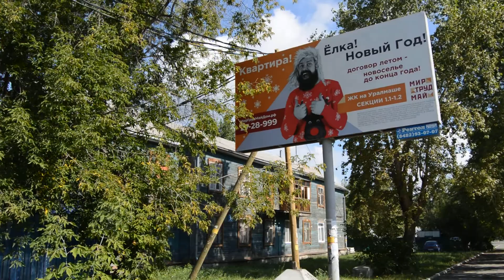Уралмаш исчезающий - Деревянные дома на улице 40 лет Октября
Деревянные дома постройки 1930 годов на улице 40 лет Октября, 31,33,35 в Екатеринбурге. 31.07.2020.

СМОТРИТЕ ПЛЕЙЛИСТ - PLEASE SEE PLAYLIST. VIDEO ID 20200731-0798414

Коммерческое использование платное. Стоимость 1 минуты видео 200 российских рублей или 3 USD.
Поддержите Дмитрия Владимирова: Сбербанк 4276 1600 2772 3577